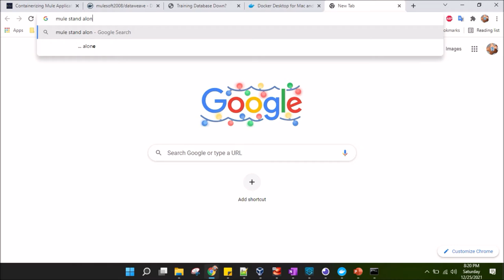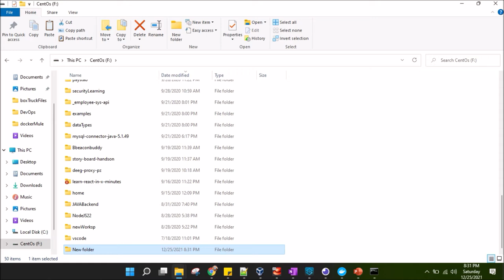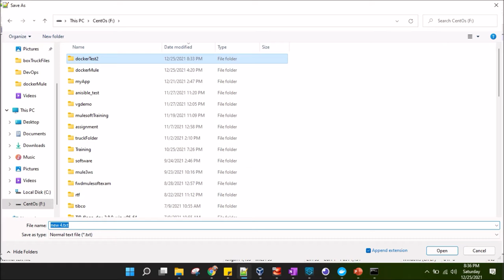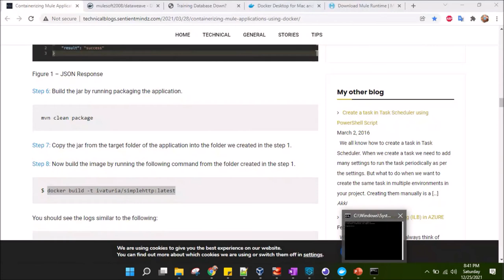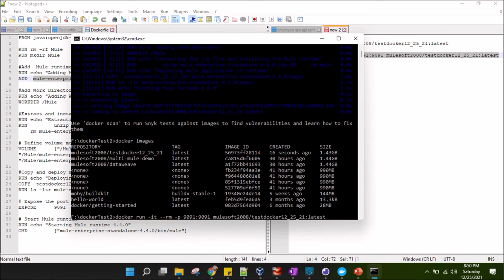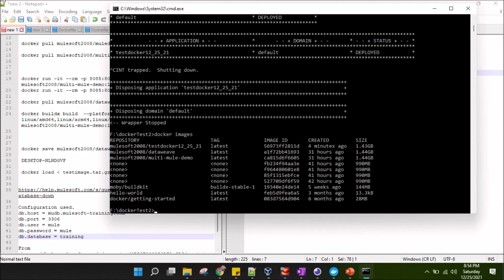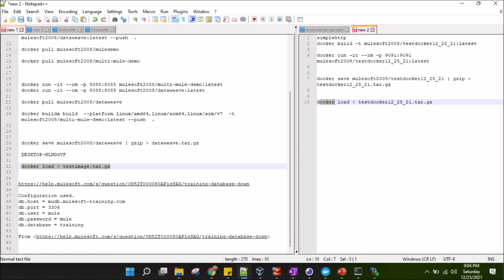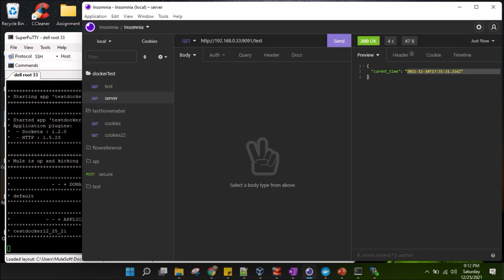Mule 4 Docker Image Build n Deploy